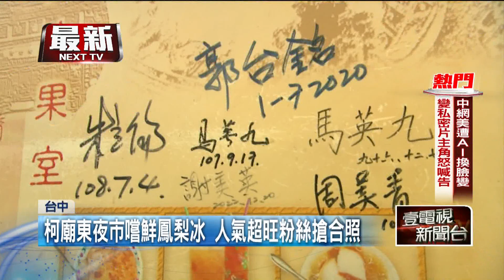柯文哲南下拜媽祖！ 「搖擺州」搏感情人氣夯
民眾黨主席柯文哲，昨（4）日南下台中，除了到宮廟參拜，也不忘前進著名的廟東夜市，一路上不少熱情粉絲要求拍照簽名，三天內兩度南下台中，要在「搖擺州」尋求選民最大認同，也和民眾搏感情，一舉一動牽動2024選情。